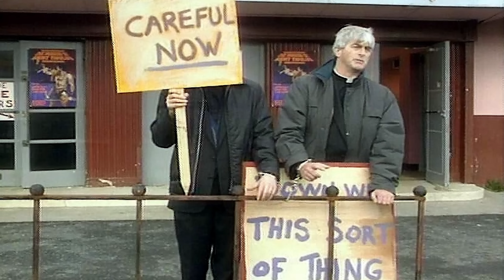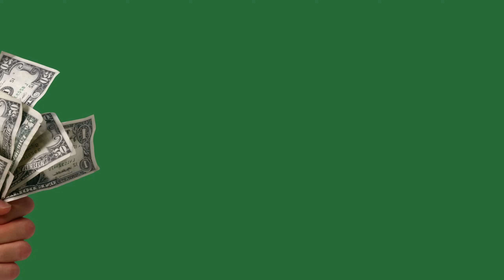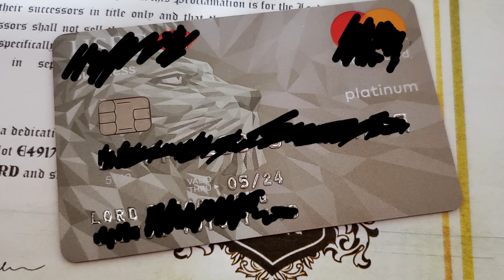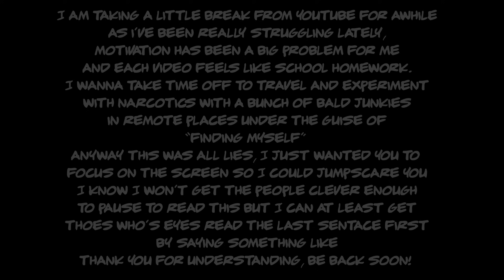The Night Shift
Thanks to Established Titles for sponsoring this video! to shop their Black Friday Sale, plus get an additional 10% off on any purchase with code SgtDucky and help support the channel!

Once upon a time on a night shift at work something happened that nearly browned my undies, Perfect Halloween story then!